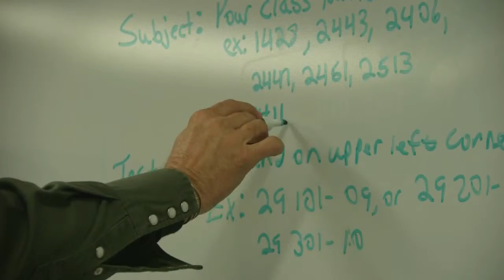Jay Barr Welding Instructor